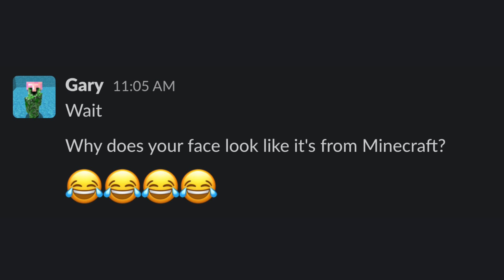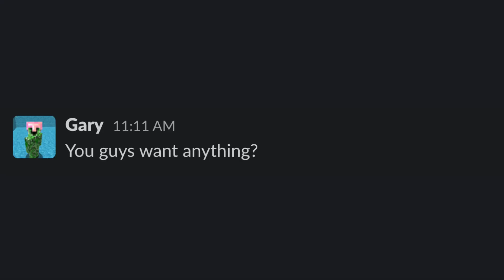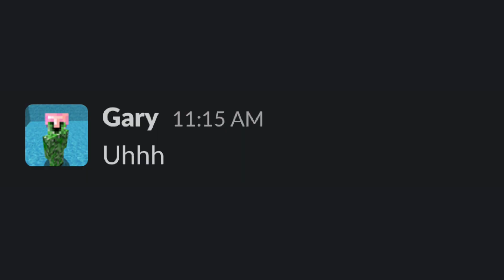The Creeper Bros.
How many can you trust? 🤔

This part threw me off…
1:07 ❍ 2:16
↻               ⊲  Ⅱ  ⊳             ↺

» Music from CreatorMix.com